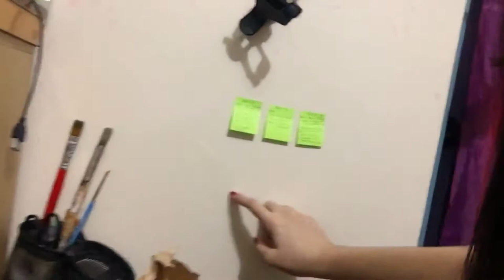life as a literature major in quarantine | lit vlogs week 1 | ADMU | Philippines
This channel is alive again yes aaa, how has everybody been? I hope you're all doing well, I know this is such a specific type of video but I see it as a way of helping future students who want to know what it's like to be an ADMU lit major, and generally, I would like to watch this video in the future and see it as a time capsule for when everything was different bc of the p***emic :))
I hope you enjoy this and like n sub if u wanna!! leave comments because I do read em all and always take care love y'all so muchhh *hearts*

-xo, séance

I love women